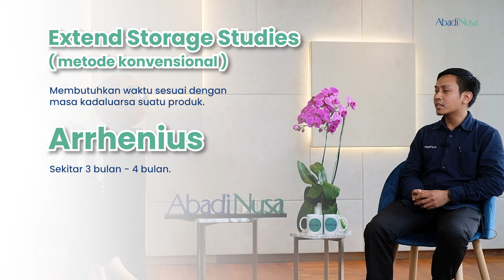Pentingnya Kadaluarsa Pada Makanan! ABN TalkShow Eps 16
Sudah tahu kah Anda cara untuk menetapkan tanggal kadaluarsa pada suatu produk? ⁣
Apakah Makanan yang sudah melewati tanggal kadaluarsa masih baik untuk dikonsumsi?⁣
Apa saja efek yang akan terjadi jika kita tetap mengonsumsi makanan yang sudah lewat masa kadaluarsanya? ⁣
Di episode kali ini, kita akan bahas semua bersama produk spesialis
Jangan lupa info ke sahabat, keluarga, teman-teman!⁣